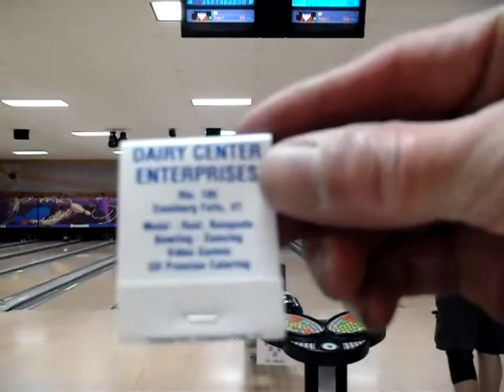Balls Across the Northeast, Stop 3, Game 5 of 6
At Dairy Center Lanes, with special guest bowler Kevin Paskevich. He is using one of his five AMF Double Clutch, I am using my Track around my normal line.